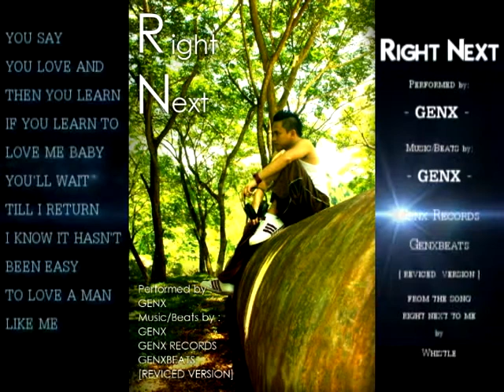RIGHT NEXT TO ME - GENX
GENX RECORDS
GENXBEATS